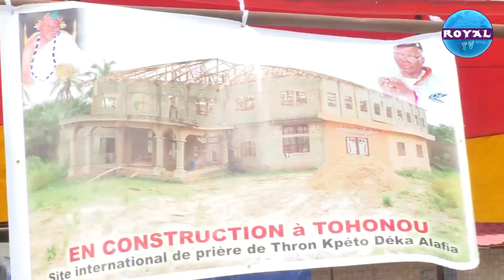BENIN-RELIGION / LES FIDELES DU THRON KPETO DEKA ALAFIA MOBILISENT DES FONDS